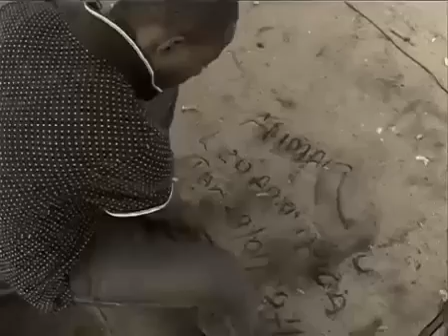UGOMVI. HAUFAI Na Wema Uulipe Short Film | madrasa shop tz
Madrasa shop shoot film